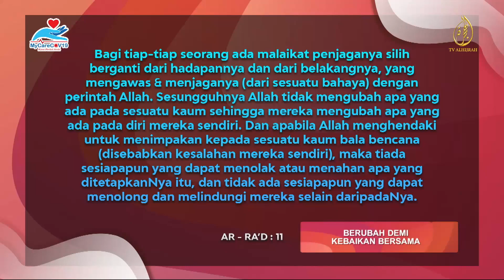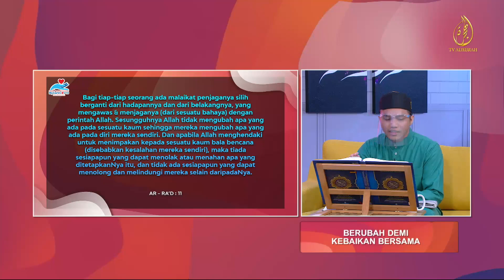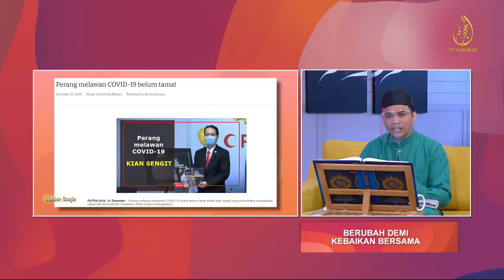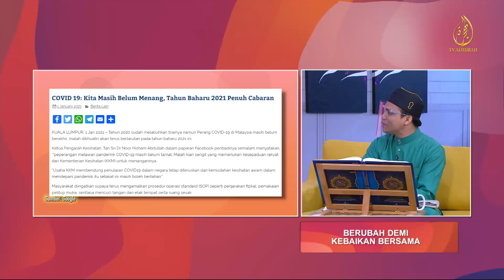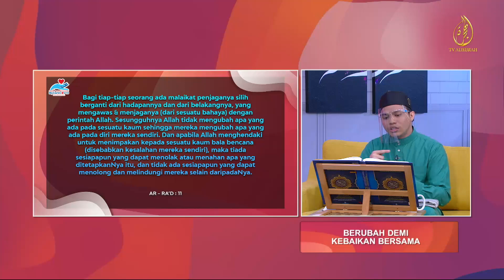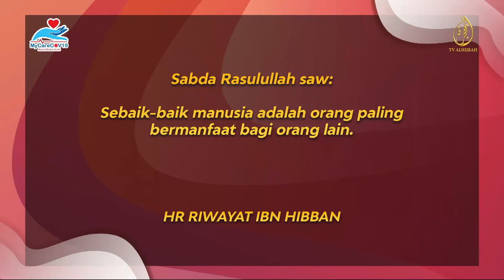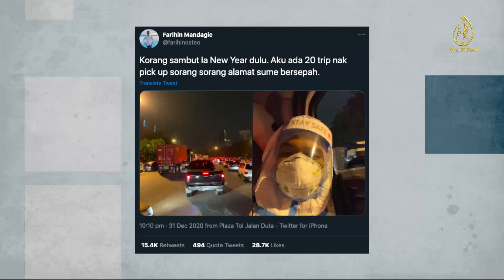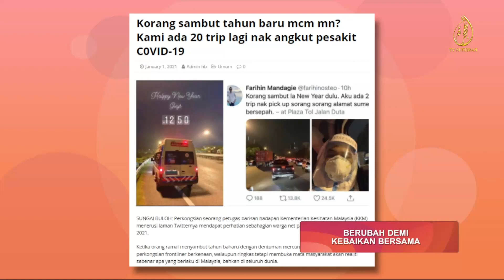4 JAN 2021 | BERUBAH DEMI KEBAIKAN BERSAMA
2020, penuh cabaran & kenangan pahit & manis yang tidak dapat dilupakan. Kini sudah beberapa hari memasuki tahun 2021, adakah kita masih lagi di dalam azam yang sama @ kita sudah mengambil keputusan untuk perbaiki diri & berubah untuk kehidupan yang lebih baik.

Apa yang membimbangkan keadaan semasa pandemik Covid tidak menunjukkan angka penurunan. Adakah ini menandakan rakyat kita sudah selesa di atas kelonggaran yang diberikan oleh kerajaan? Segalanya di tangan anda, Fronliner sudah menjalankan tugas sebaiknya setiap hari, tinggal anda sahaja yang mengubahnya.